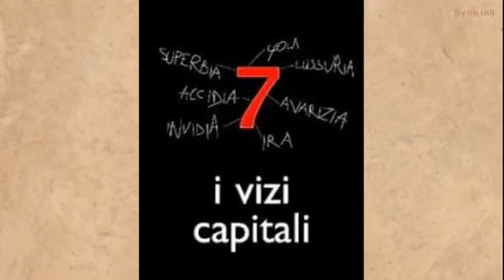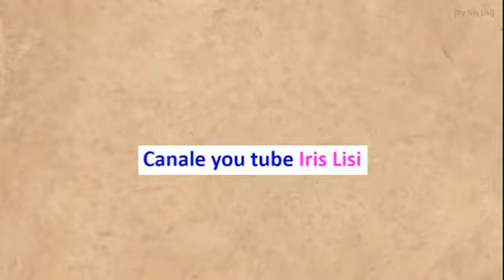I 7 gloria contro i vizi capitali (preghiera audio) *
* "Ognuno di voi ha ACCANTO almeno un diavolo tentatore" (Gesù in Evangelo Valtorta)
**per chi non ne fosse a conoscenza: ogni persona ha (uno/a o più) vizi e virtù dominanti.
***questa preghiera naturalmente può essere recitata anche per persone specifiche, unitamente alle intenzioni per tutto il genere umano.